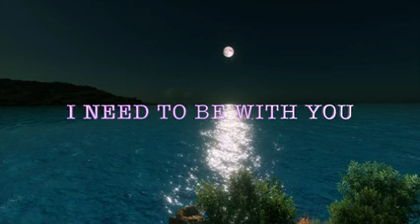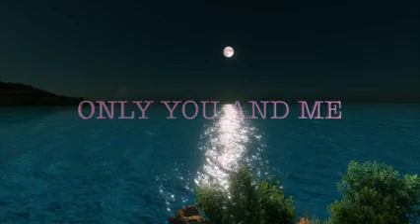Our destiny is Forever, like this Poem